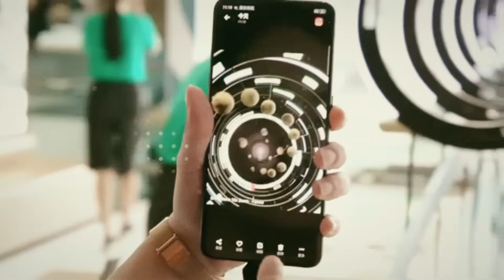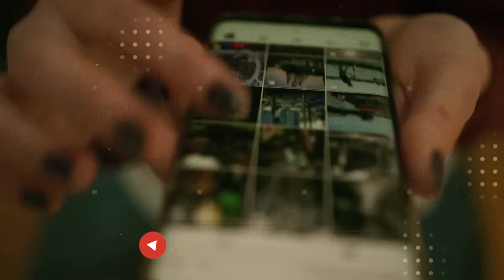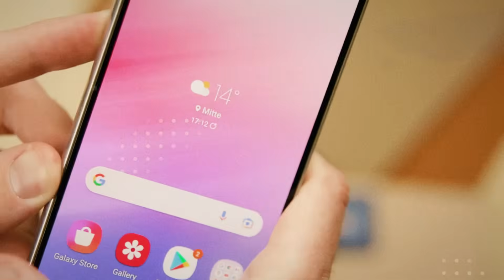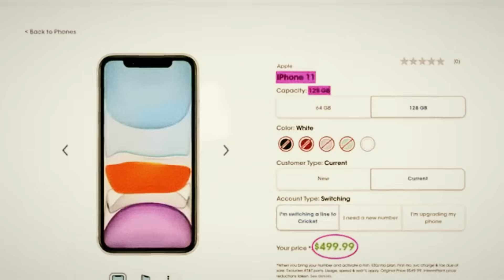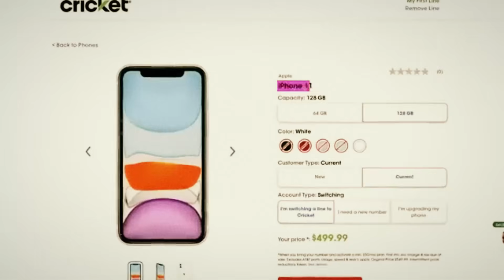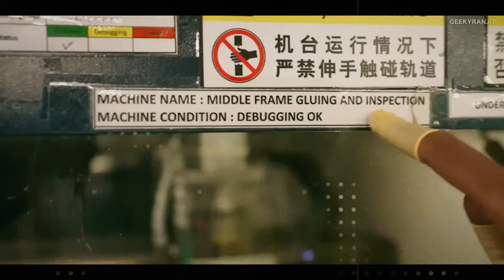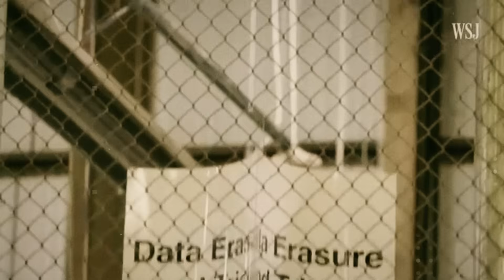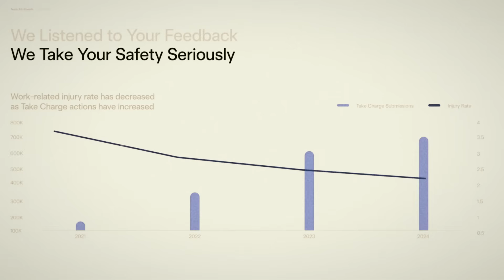$189 Tesla Pi Phone 2026 - Free Starlink for Life, 5-Day Battery, 200MP, XOS + Tesla Control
The impossible just happened: Elon Musk confirmed the Tesla Pi Phone starting at $189—with free lifetime Starlink, no carriers, and a battery that lasts up to 5 days. Built with grade-6 titanium, the phone brings a 200MP AI camera, Grok Vision on-device, and XOS, a proprietary OS that links natively to your Tesla, Powerwall, and even Optimus. It charges fast, supports solar trickle backup for emergencies, and is designed to survive serious drops without a case.

While Apple and Samsung iterate on thinner frames and marginal cameras, Tesla drops a full ecosystem in your pocket: global satellite connectivity, vehicle/home control, privacy-first settings, and seamless updates—all at a price that undercuts the “premium” market. Musk isn’t launching just a phone; he’s collapsing energy, mobility, and AI into one device—and changing what a smartphone is supposed to be.